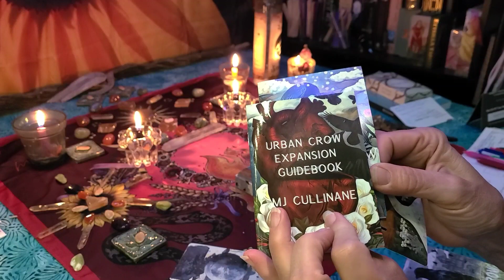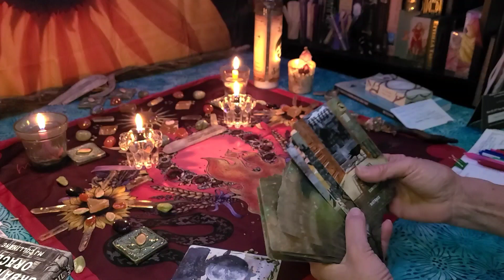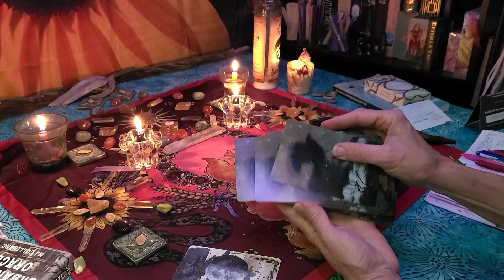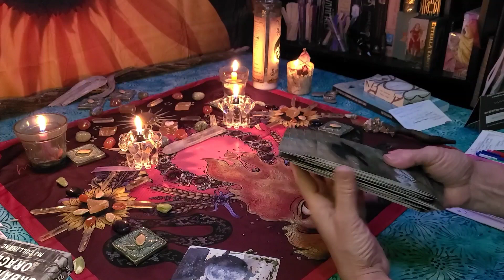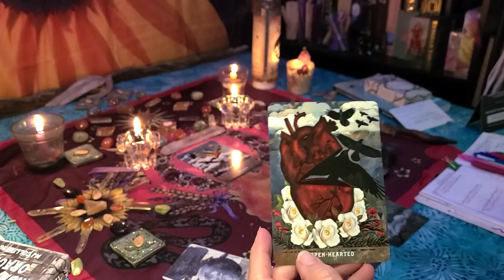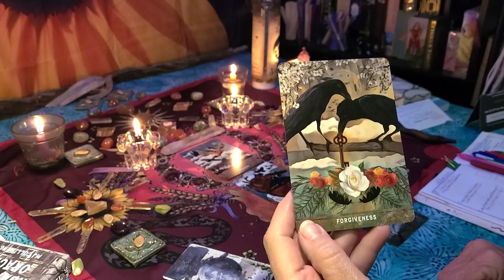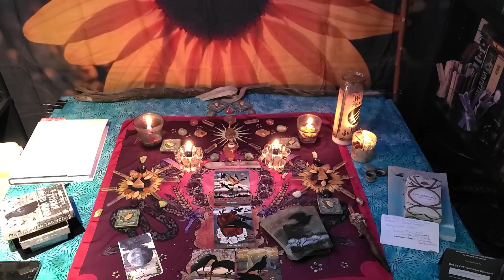TorhallasReadings 19Jun2022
AdLibSpread taking prompts from the WildMoonLunarPhasesDeck created by Tamed Wild
deck used created by m.j. cullinane